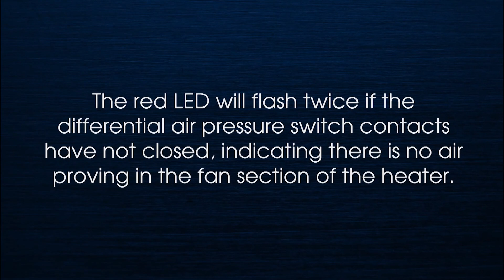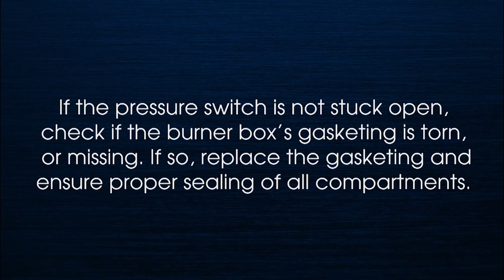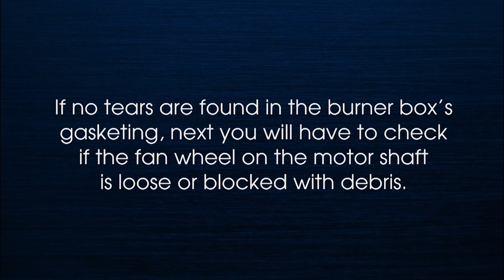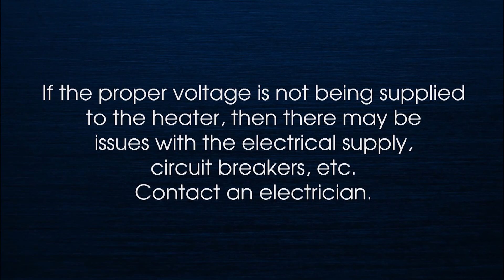Oval 80 & Sentinel Tube Heater Two Flash Troubleshooting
The following troubleshooting video provides procedures for isolating equipment problems. This guide is intended for use by a QUALIFIED GAS HEATER SERVICE PERSON. DO NOT ATTEMPT TO SERVICE THESE HEATERS UNLESS YOU HAVE BEEN PROPERLY TRAINED.